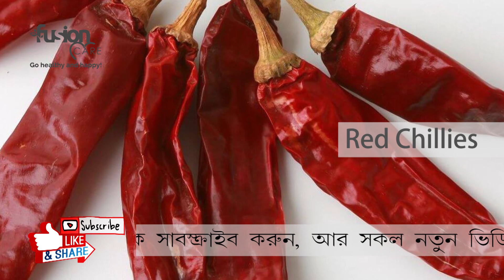হাই ব্লাড প্রেশার নির্মূল করবে এই ১০টি ফুড - Bangla Health Tips | Fusion Care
আজকের পর্ব : হাই ব্লাড প্রেশার নির্মূল করবে এই ১০টি  ফুড - Bangla Health Tips

উচ্চ রক্তচাপ একটি জটিল সমস্যা , যদি সঠিক ভাবে চিকিৎসা করা না হয় তাহলে হার্ট অ্যাটাক , সেরেব্রাল অ্যাটাক বা স্ট্রোক এবং কিডনি ফেইলরও হতে পারে।  কিছু যাদুকরী প্রাকৃতিক খাবার আছে যেগুলো নিয়মিত খেলে উচ্চ রক্তচাপ কমে যেতে পারে।